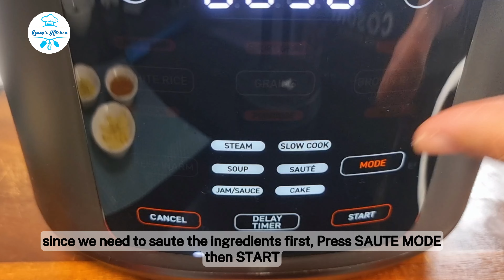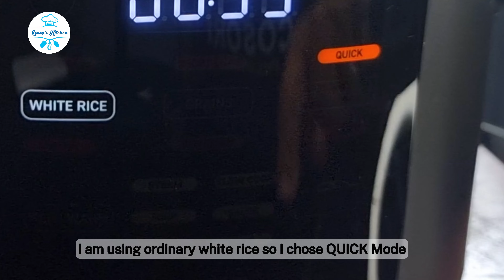RICE COOKER HAINANESE CHICKEN RICE RECIPE / LENEY KITCHEN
Rice Cooker Hainanese Chicken Rice Recipe

Made my own version, easy meal rice cooker recipe Hainanese Chicken Rice

Ingredients:
2 quarter legs (deboned)
2 cups of regular white rice
2 1/4 cup chicken stocks (lightly seasoned)
1 tbsp grated garlic
1 tbsp grated ginger
2 tbsp sesame oil
1 tbsp toasted garlic

OTHER AIR FRYER RECIPES:
APPETIZERS :